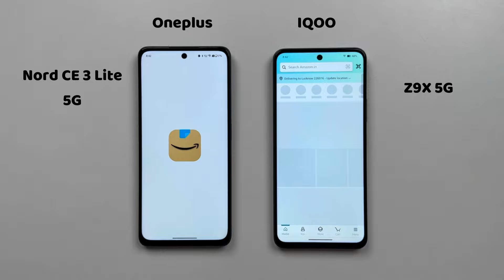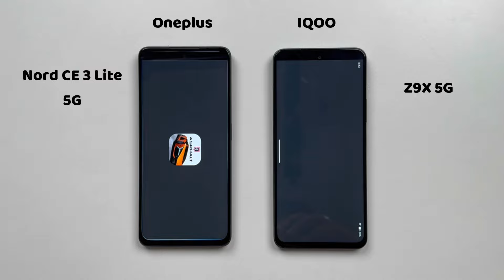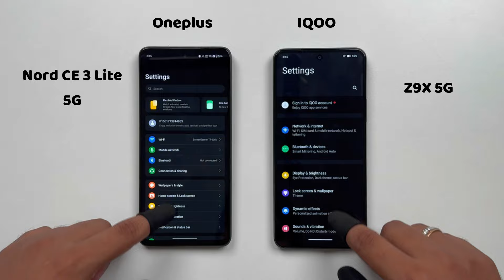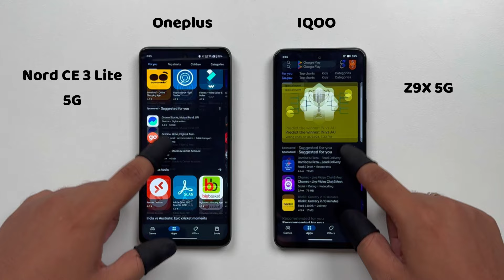Oneplus Nord CE 3 Lite 5G vs IQOO Z9X 5G Speed Test